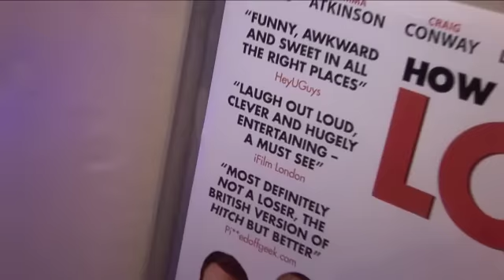Gemma Atkinson Interview for iFILM LONDON / HOW TO STOP BEING A LOSER - OFFICIAL PREMIERE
Actor Gemma Atkinson talks to James Helder and iFilm London at the premiere of her film 'HOW TO STOP BEING A LOSER' at the Apollo Cinema, Piccadilly Circus, London. The film is out in cinemas on 18th November 2011.